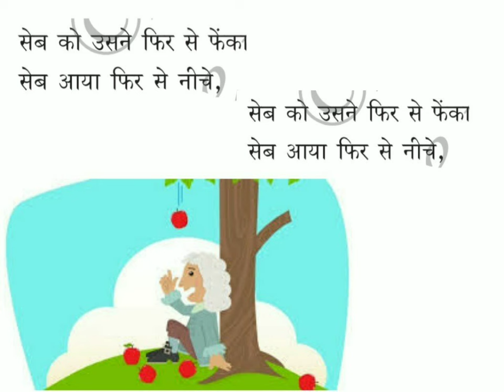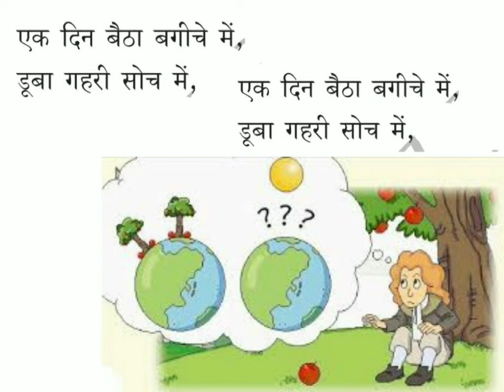8th std | new syllabus 2017 | 3rd language | hindi | 5th poem | lyrical video | Chumbak hai dharthi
8th std | new syllabus 2017 | 3rd language | hindi | 5th poem | lyrical video | Chumbak hai dharthi humari
Share to help 8th std students.
Gud luck